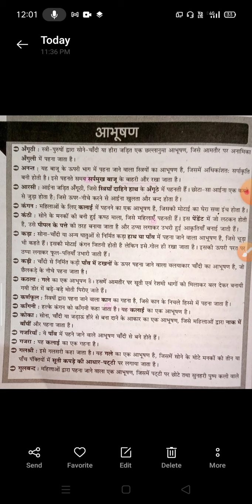हरियाणा में महिलाओं द्वारा पहने जाने वाले आभूषण GK BY कुलदीप मेघवाल